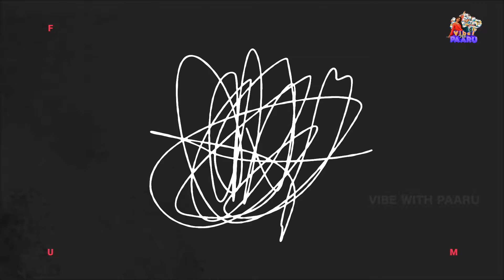Trying Traditional Looks💃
Hello all.. Presenting my next video "Slaying Indian Outfits"; trying out the classic Indian Outfits and flaunting some Traditional Looks. Hope you guys enjoy this Video.

This space is for the people who want to know more about me! I do travel a lot and why not share my Lifestyle too! But i doesn't end there. How about some Politics? Is it going to be fun or controversy? Can be anything but genuine!

Cheers & Peace!